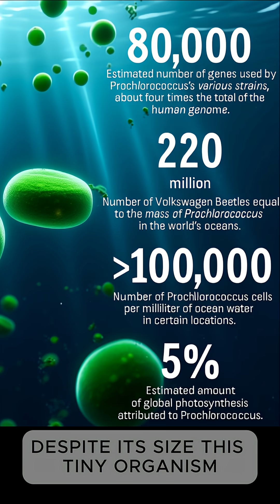The Tiny Ocean Plants That Give You 80% of Your Oxygen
Did you know most of the oxygen you breathe comes from the ocean—not the rainforest?

Tiny organisms called phytoplankton produce 50–80% of Earth’s oxygen, making them the true “lungs of the planet.” Among them is Prochlorococcus, a microscopic species so abundant that it may generate up to 20% of the oxygen in the entire atmosphere.

These invisible ocean plants don’t just make oxygen—they absorb huge amounts of carbon dioxide and help regulate Earth’s climate.

In this short video, discover how the smallest organisms on the planet quietly sustain life on Earth with every breath we take.

Follow Great Science for more mind-blowing facts hidden in our world.